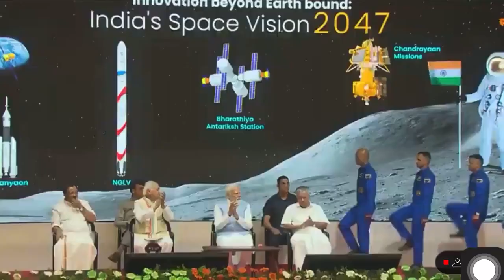PM Modi Reveals 4 Astronauts for Gaganyaan Mission | UPSC Orbit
Prime Minister Narendra Modi on Tuesday announced the names of the four astronauts that will fly to low-Earth orbit as part of the Indian Space Research Organisation’s (ISRO) Gaganyaan, which will be the first crewed Indian space mission. The PM made the announcement while visiting the Vikram Sarabhai Space Centre in Thiruvananthapuram, Kerala.

Group Captain Prashanth Balakrishnan Nair, Angad Prathap, Ajit Krishnan and Shubanshu Shukla have been selected to be the astronauts on India’s first crewed mission to space. They are all either wing commanders or group captains in the Indian Air Force (IAF) and have extensive experience working as test pilots, which means they are already trained to be prepared to respond quickly in situations where something goes wrong.

UPSC Orbit is a platform or channel focused on providing comprehensive coverage, guidance, and resources for UPSC exam preparation. The term "orbit" is aimed for  a wide scope or range, indicating that the channel covers various aspects of the UPSC exam, including syllabus coverage, strategy discussions, current affairs, study materials, and more. It may also imply helping aspirants navigate the complexities of the UPSC exam.
UPSC Orbit could represent a hub or central point for UPSC exam preparation and guidance.